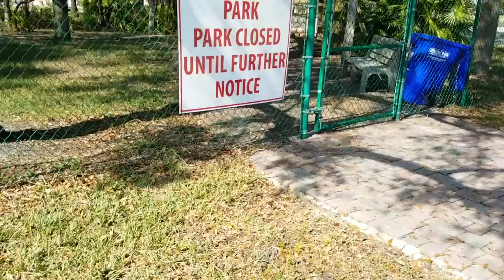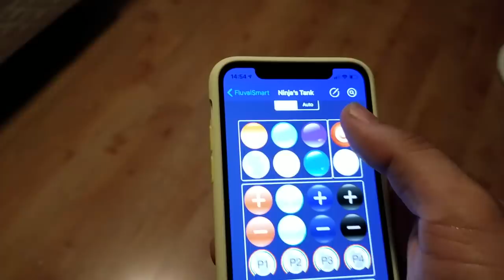The Return of my PET ALIEN FISH! *He's Back*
BOOYAH!